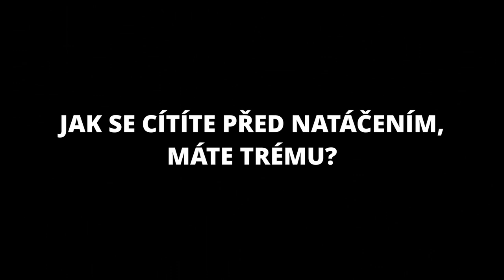Otázky - Jakub Vejmola alias Kicom - Show Jana Krause 6. 10. 2021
Anna Julie Slováčková, Felix Slováček ml., Anife Vyskočilová, Jakub Vejmola.

Veřejné natáčení proběhlo v pražském divadle Archa v pondělí 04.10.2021

V tomto dílu Show Jana Krause se představí sourozenci a umělci Anna Julie a Felix Slováčkovi, herečka Anife Vyskočilová a expert na kryptoměny Jakub Vejmola alias Kicom.

SledujSJK! na PrimaTV

👉 PODPOŘTE EMILA! 😉